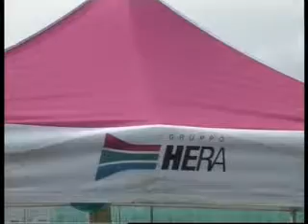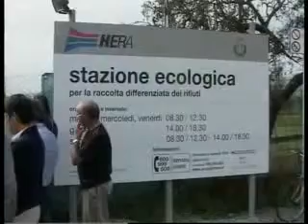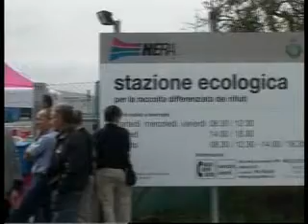NUOVA STAZIONE ECOLOGICA A VILLA VERUCCHIO